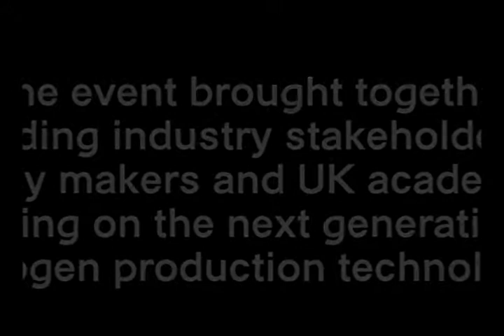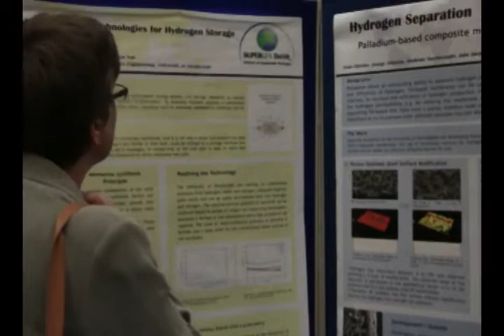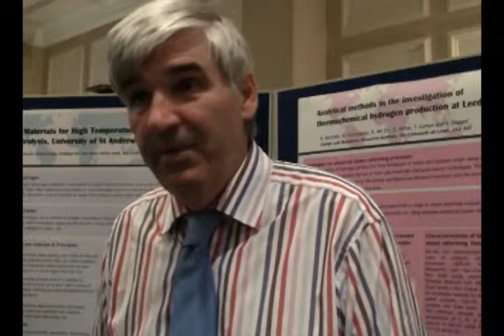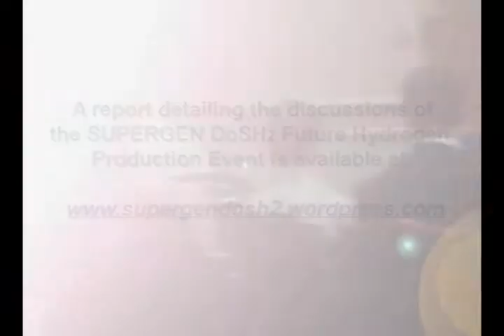Future Hydrogen Production Event Report - SUPERGEN DoSH2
A report from the SUPERGEN DoSH2 event Future Hydrogen Production.